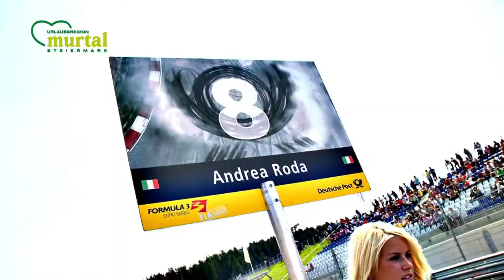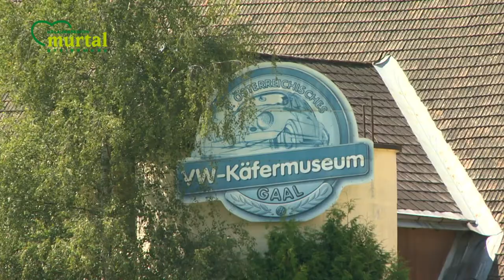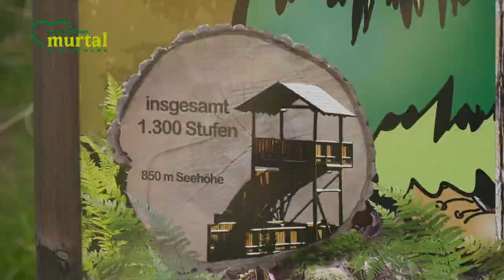Urlaubsregion Murtal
Vielfalt, Abwechslung, Erlebnisse - das ist Urlaub, Freizeit in der Urlaubsregion Murtal - einer Region der spannenden Gegensätze.